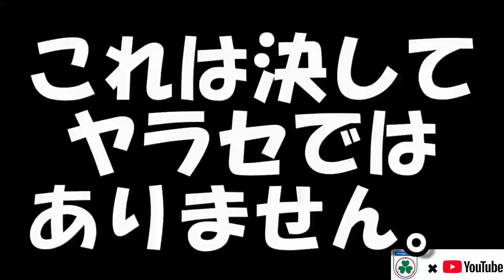【対決シリーズ】 シーズン6 PK対決編